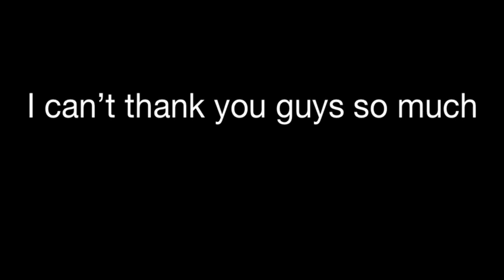We reached 50 subs!